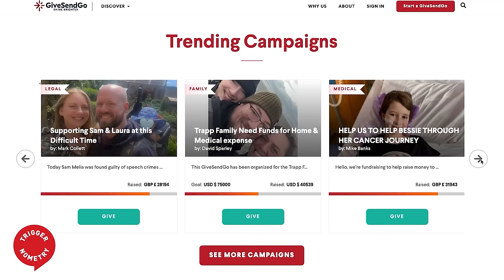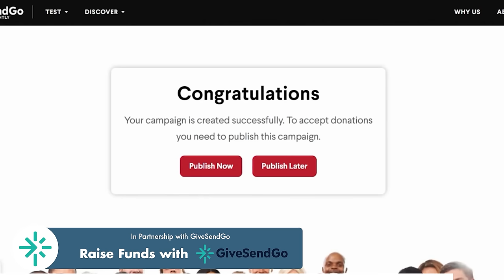Universities Have Betrayed Their Own Purpose - Heather Mac Donald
Heather Mac Donald is an American political commentator, essayist, attorney, and fellow of the Manhattan Institute. She is author of the best-selling, ‘When Race Trumps Merit: How the Pursuit of Equity Sacrifices Excellence, Destroys Beauty, and Threatens Lives’ - available

and raise money for anything important to you.

OR Support TRIGGERnometry Here:
Bitcoin: bc1qm6vvhduc6s3rvy8u76sllmrfpynfv94qw8p8d5

00:00 Introduction
00:39 The Death of Merit in US Colleges
04:05 Why US Colleges Are Fraudulent Institutions
07:58 When Heather Realised Something Was Wrong
12:58 Why Did No One Raise the Alarm?
15:59 Shifting Power Dynamics
21:29 Sponsor Message: GiveSendGo
22:46 What Happened With the Presidents of Penn, Harvard and MIT?
30:40 Hypocrisy Within the Free Speech Debate
36:22 Heather's Book 'When Race Trumps Merit'
44:10 DEI Creating Racism
48:23 Sponsor Message: Shopify
49:40 Where Do We Go from Here?
55:42 Achievement Gaps & Socio-economic Circumstances
1:03:35 The Myth that Discrimination Causes Disparity
1:11:45 What's the One Thing We're Not Talking About?